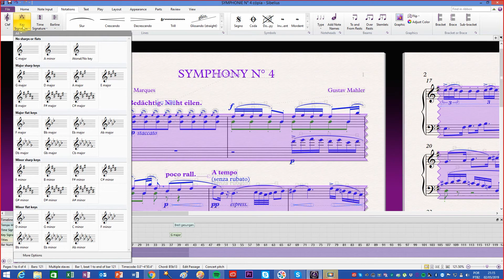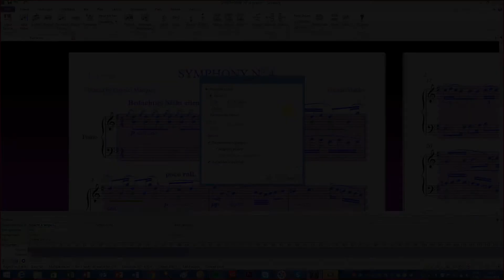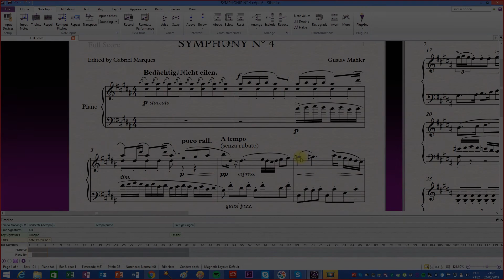Sibelius Prático - Como alterar o tom de uma música (How to transport a score)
Este vídeo demonstra como alterar o tom de uma música utilizando o software de edição de partituras Sibelius.
Sibelius Prático é um canal novo! Totalmente didático, direto e detalhado, com conteúdo novo todas as segundas e quintas!